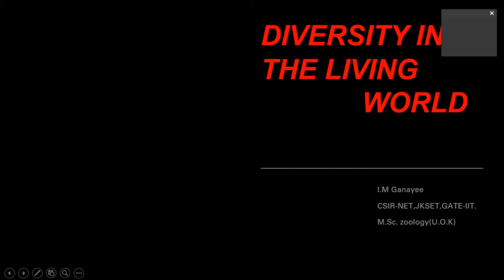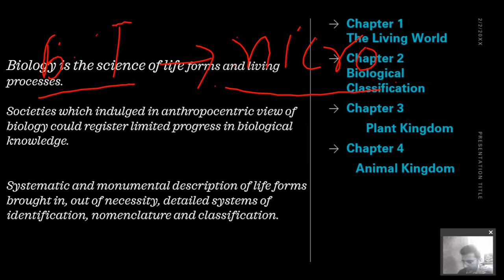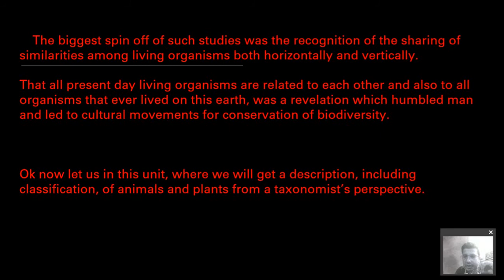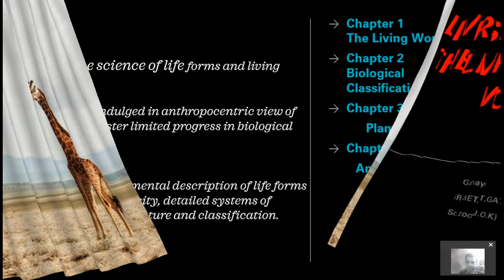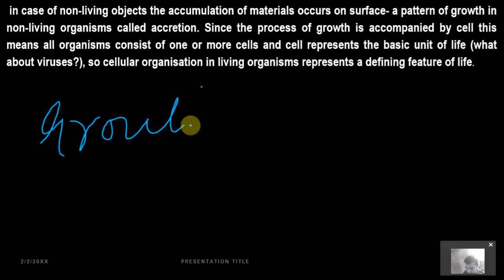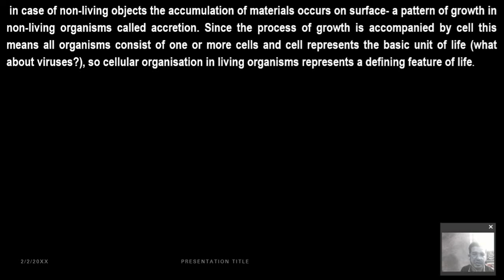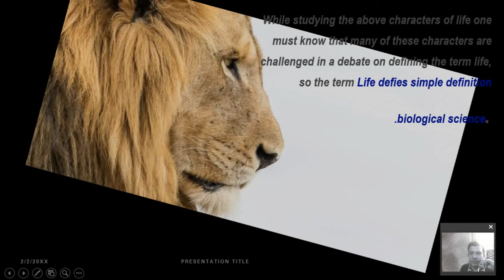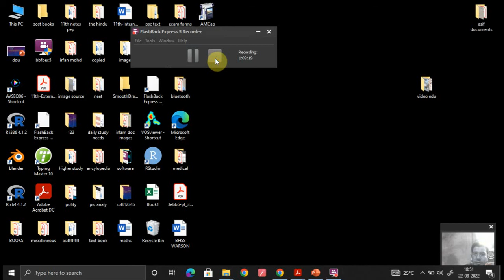NEET &11th Bio. char. of living org. chapter the living world; Lec.1